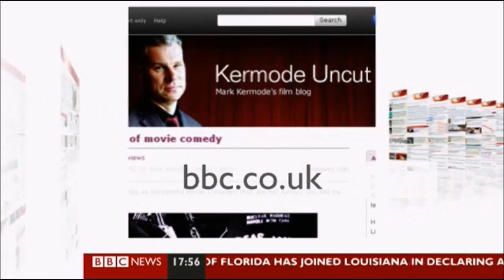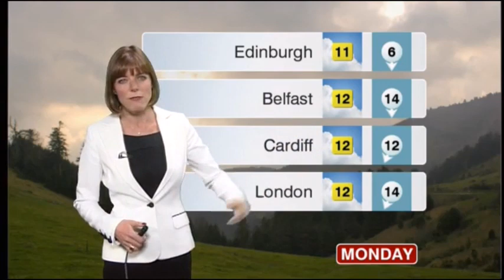BBC News Channel Continuity (Friday 30th April 2010) Better Quality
It's the bank holiday weekend! Gavin Esler and Mark Kermode lead out the today's edition of Film 24, Louise Lear joins us with the weather, The Campaign Show comes to the BBC News Channel and Fiona Bruce with the BBC News at Six.